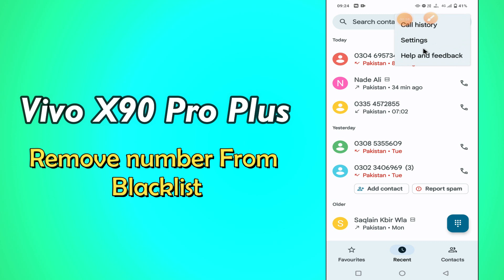Vivo X90 Pro Plus How to Remove Number from Blacklist